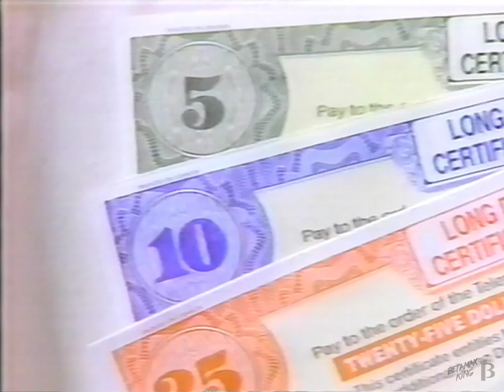MT&T Gift Certificates Commercial 1991